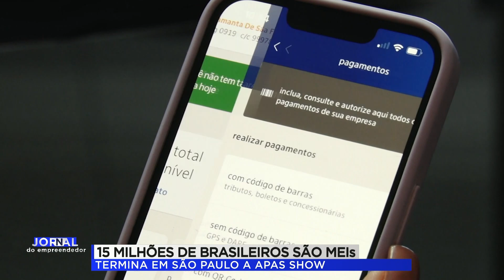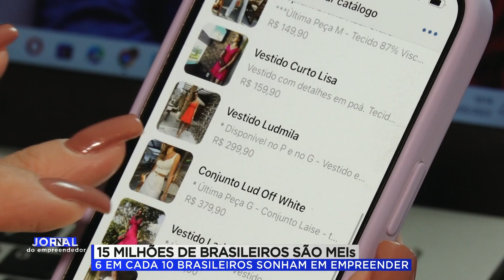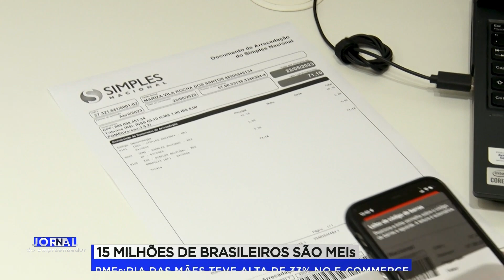"INCORPORAR AO TURISMO INOVAÇÃO E TECNOLOGIA" | JORNAL DO EMPREENDEDOR 3ª EDIÇÃO (22/05/23)